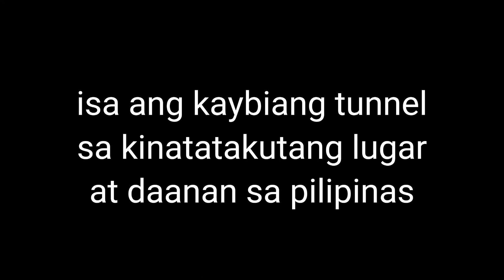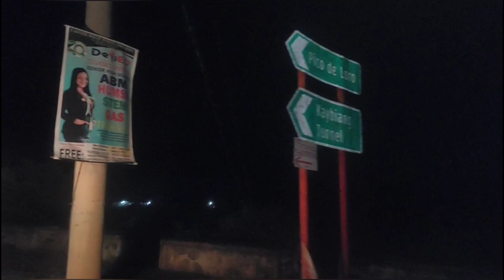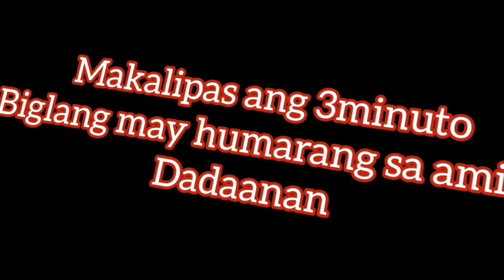Kababalaghan sa kaybiang tunnel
Sobrang nakakatakot ung experienced namin sa pag pasok sa kaybiang tunnel alas kwatro ng madaling araw walang ibang dumadaan at wala kang ibang maririnig kundi pagaspas ng hangin at ingay ng kuliglig nakakakilabot talaga